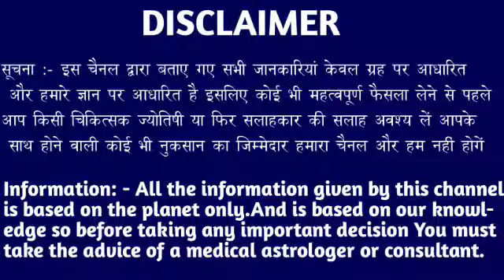कन्या राशि वालों यह अपने के रुप में काला नाग है माफ़ करना मैं अब चुप नहीं बैठूंगा। Kanya Rashi